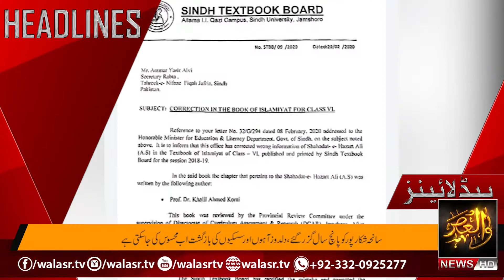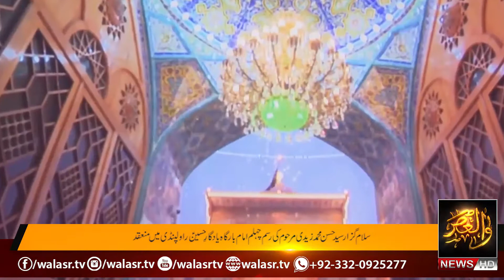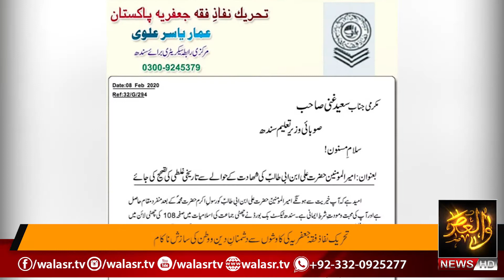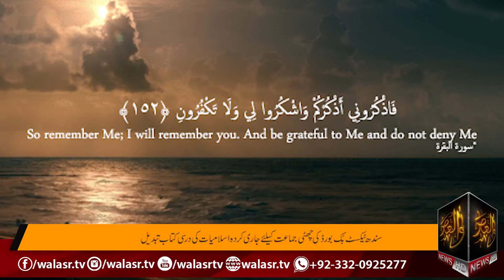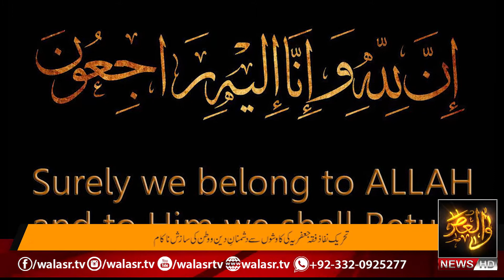WALASR Weekly News Bulletin 23, February, 2020